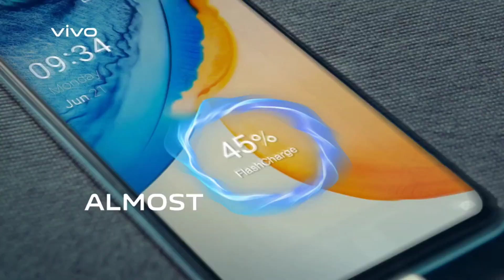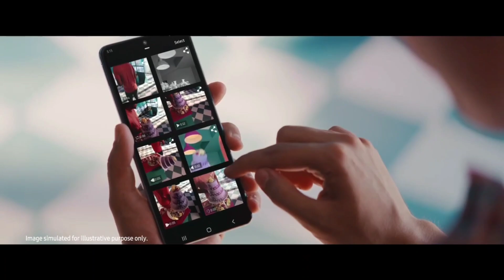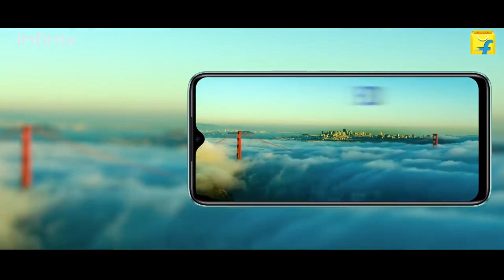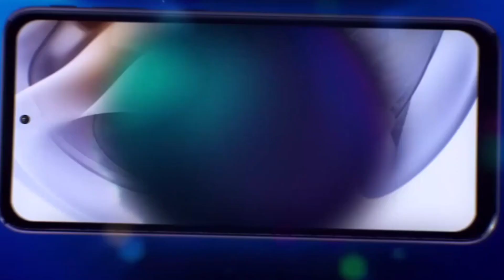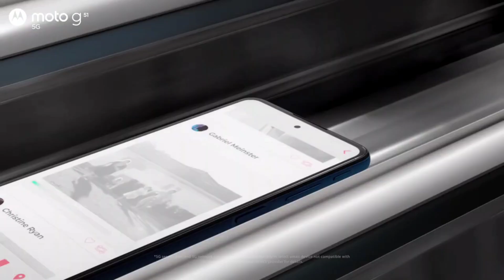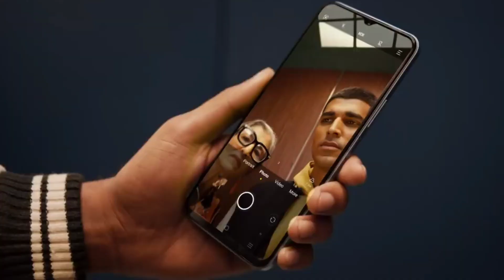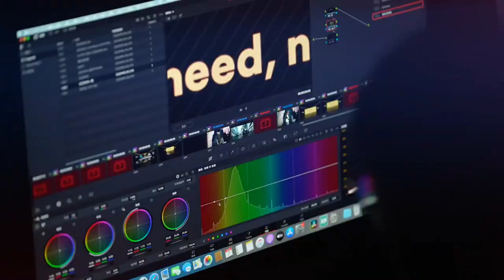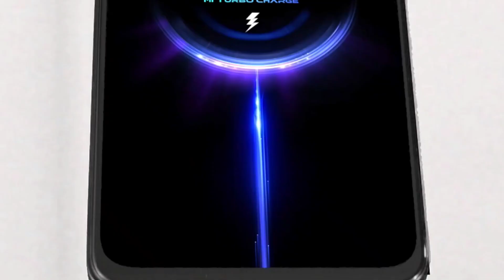Best Smartphone Under 13000 in 2022 - 90Hz Super Amoled, 6000mAh | Top 5 Best Phone Under 13000